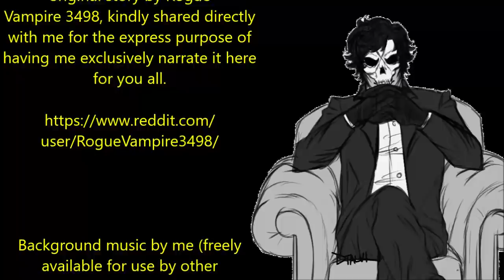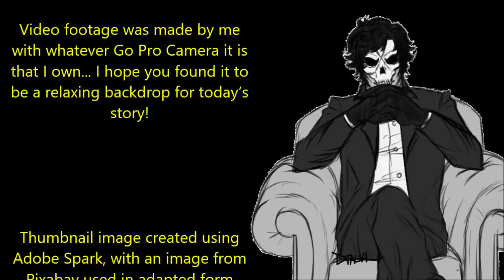''Beauty Is Only Skin Deep'' | 100% EXCLUSIVE CREEPYPASTA: VERY BEST OF THE VAULT 2019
Today’s offering is the wonderful 'Beauty Is Only Skin Deep’’, an original story by Rogue Vampire 3498, kindly shared directly with me for the express purpose of having me exclusively narrate it here for you all.